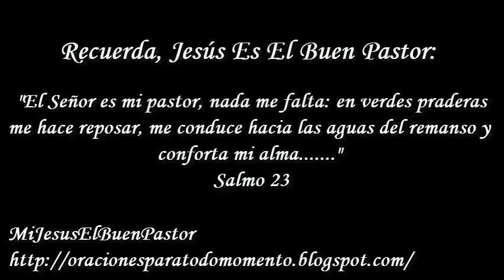LAVATORIO DE PIES - JUEVES SANTO - SEMANA SANTA 2018